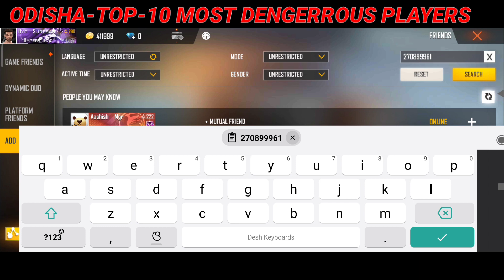ODISHA TOP 10 MOST DENGERROUS PLAYERS ODISHA REPRESENT KARTE HAIN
ODISHA FREEFIRE GYANGAMING HELLO FRIENDS VIDEO ACHHA LAGE TO LIKE KARNA AND SUBSCRIBER KARNA